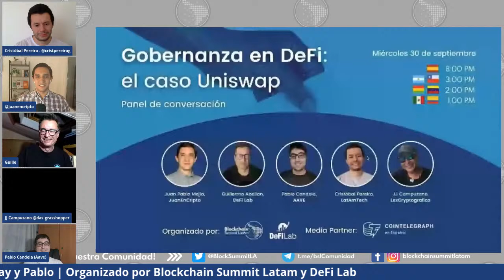Gobernanza en DeFi: El caso de Uniswap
Dentro del ecosistema DeFi hemos visto la creación de nuevos productos y servicios asociados al nuevo sistema financiero que se está construyendo. Productos como Flash Loans, Liquidity Mining, Yield Farming, entre otros han proliferado durante este año.

Es así como por ejemplo a través del Yield Farming proyectos como Compound comenzaron a recompensar a sus usuarios con tokens de la plataforma que les da la posibilidad de participar de las propuestas de la comunidad, votando por aquellas que más les interesa.

De esta manera hemos visto como a través de la emisión de estos tokens los clientes de estas plataformas ahora pueden participar de la gobernanza de los proyectos, es decir, tener voz y voto dentro de las decisiones propuestas.

Uniswap hizo lo mismo con su token UNI, no a través del Yield Farming, si no que inesperadamente entregó a todos sus usuarios que habían operado en la plataforma hasta el 1 de septiembre de 2020 400 $UNI.

La gracia de este token es que te permite participar también de la gobernanza del proyecto.

Es así como estamos viendo que el tema de gobernanza dentro del ecosistema DeFi se está desarrollando con bastante fuerza, y en este programa abordaremos los casos de gobernanza. Para eso, nuestros panelistas serán

🔹 Juan Pablo Mejía, de JuanEnCripto
🔹 Guillermo Abellan, de DeFi Lab
🔹 Pablo Candela, de AAVE
🔹 Cristóbal Pereira, de LatAmTech
🔹 JJ Campuzano, de LexCryptografica

Este es un programa que se llevará en conjunto entre DeFi Lab y Blockchain Summit Latam